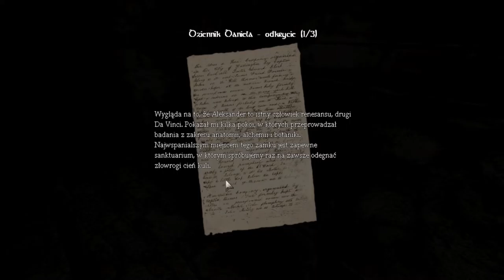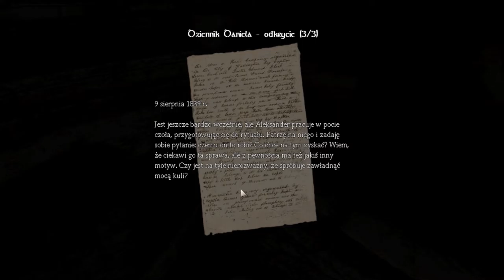Zagrajmy w Amnesia Mroczny Obłęd ( The Dark Descent) 11Rury i odważniki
Witajcie w kolejnym odcinku z Amnesii i jest to ostatni film na dziś.Dziś zajmiemy się układaniem rur i odważnikami,a kolejny odcinek jest krótki i on trwa 16 minut około.